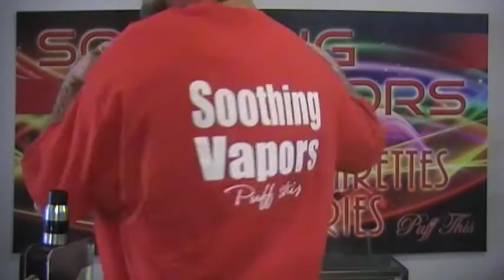Soothing Vapors X-Tacy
new juice new products new things!